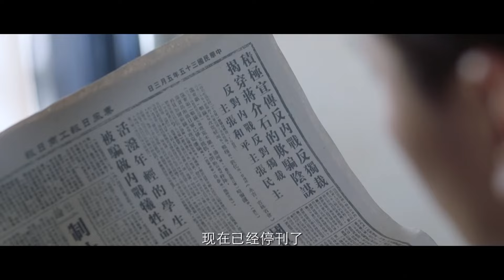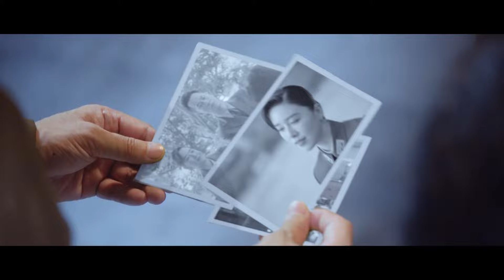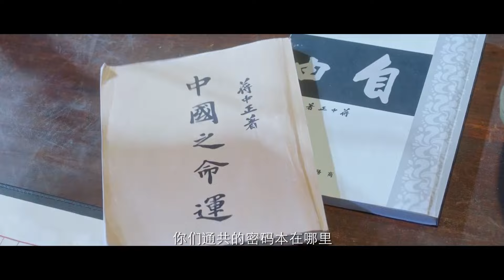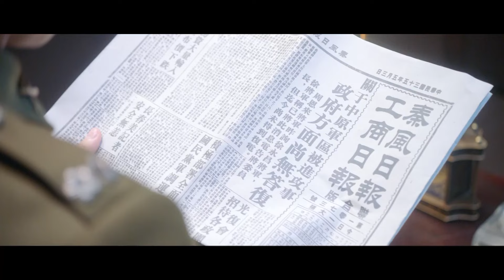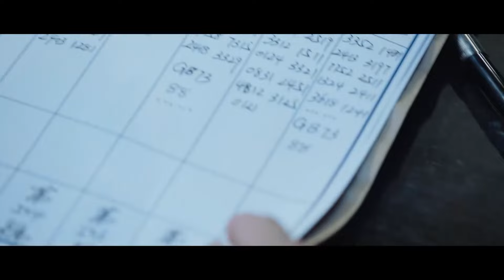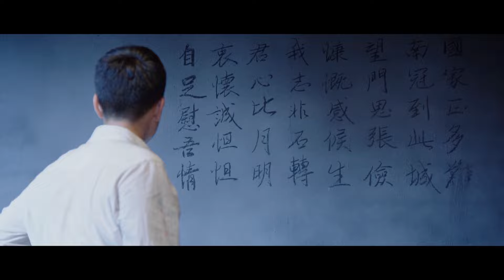MULTI SUB【无间谍战】EP26｜军统特务开启双重身份 游走黑白明暗之间｜靳东 秦俊杰 阚清子 郭涛 李乃文